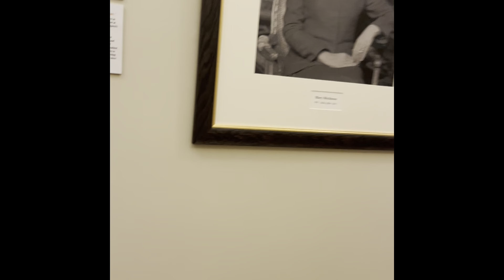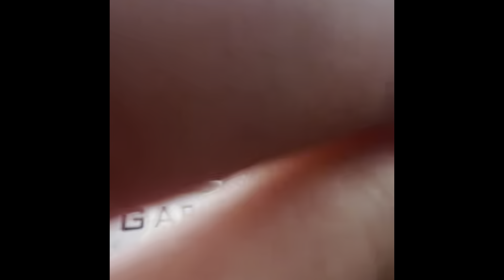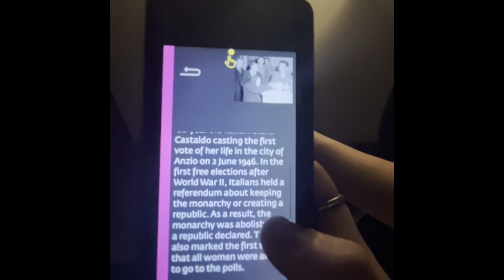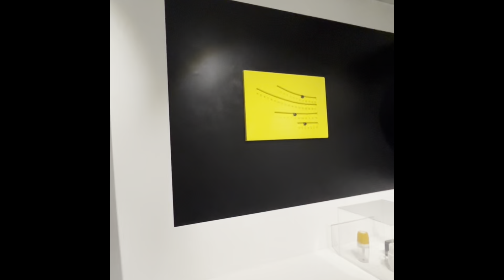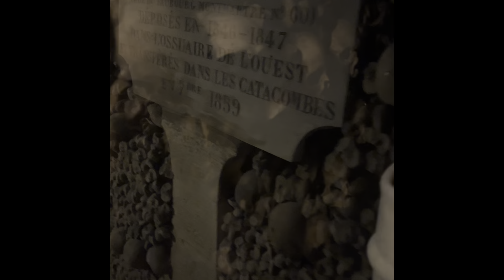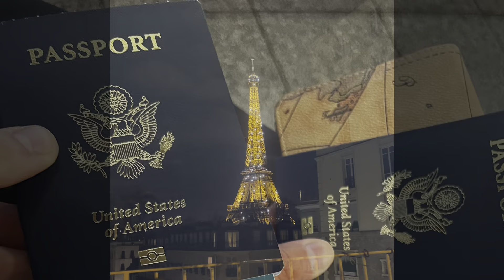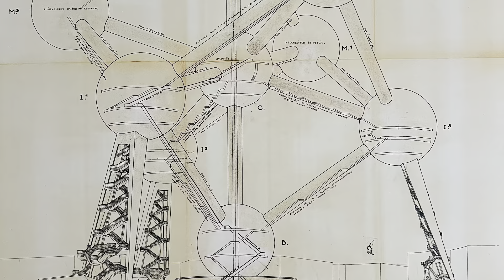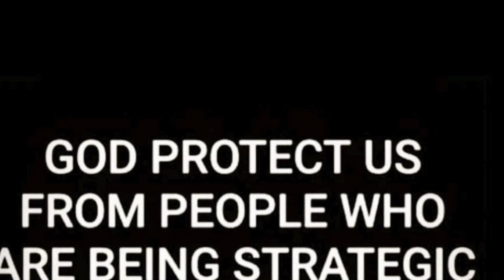Europe Part I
♡☆HAPPY BRAIN AWARENESS WEEK EVERYONE!♡☆
🇨🇳🇵🇭🇺🇸Use Your Energy To Create Balance!🇨🇳🇵🇭🇺🇸
⚫ALWAYS HAULING WHEN I'M OUT & ABOUT WITH WHAT I CAN.  DO WHAT YOU CAN